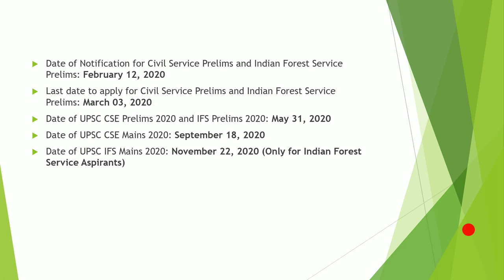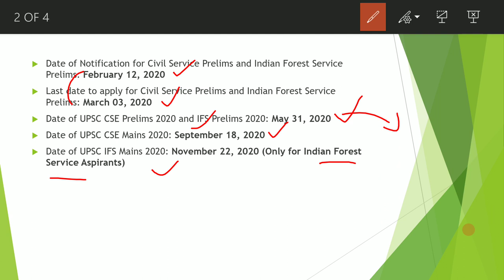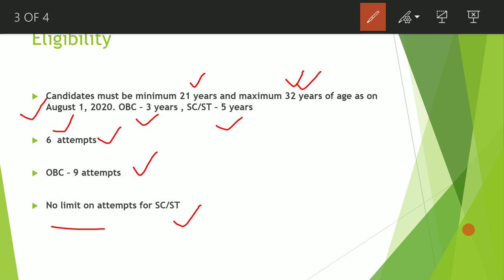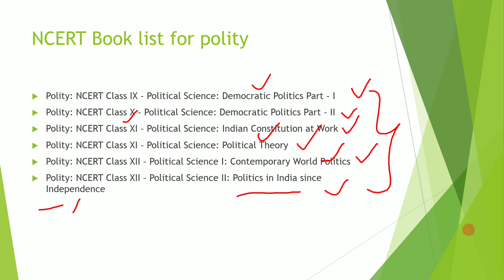Important Announcement Upsc CSE - 2020, Eligibility & Ncert book list